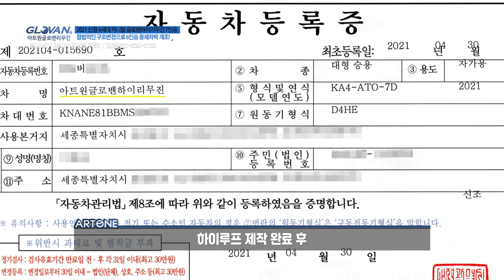2021 신형 4세대 글로밴하이리무진 최초공개! 듀얼머플러 장착!